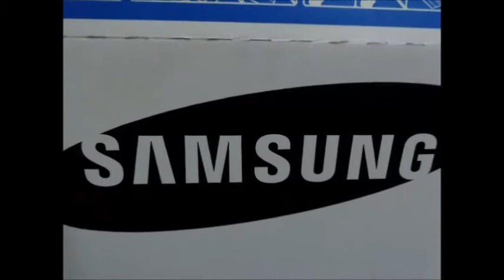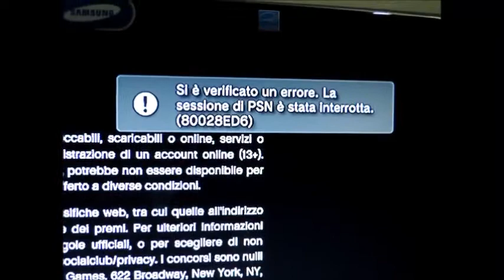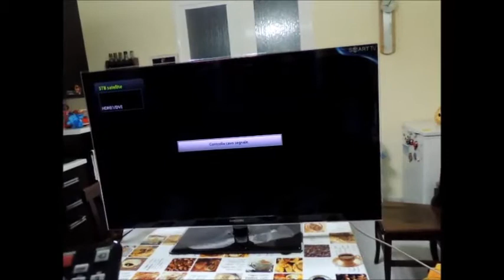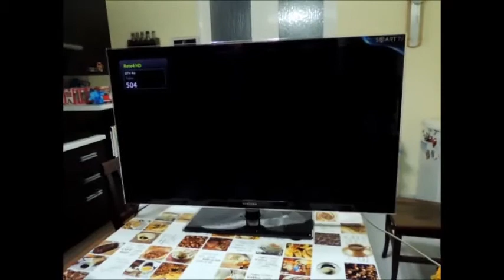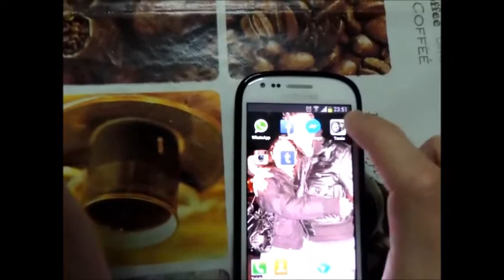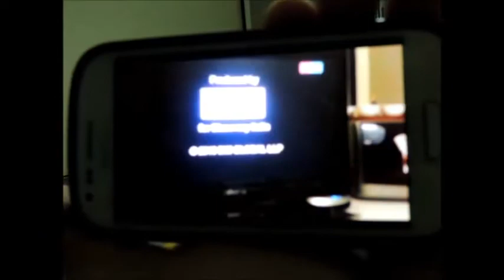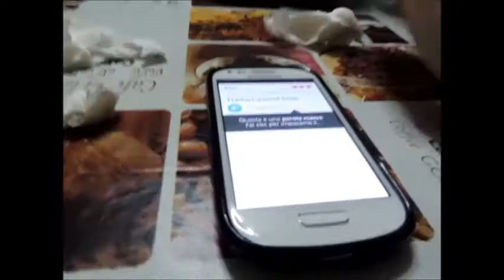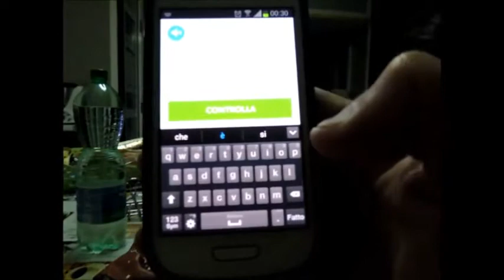Maxi cinema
Giorno 103
10 Gen 2014